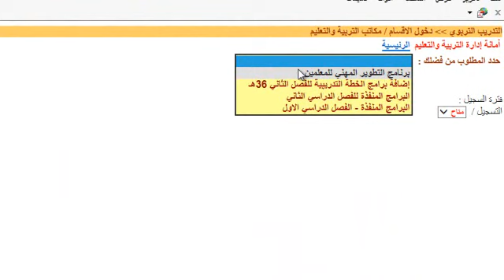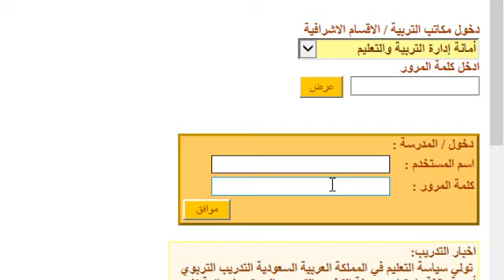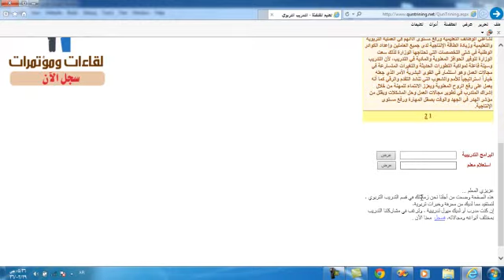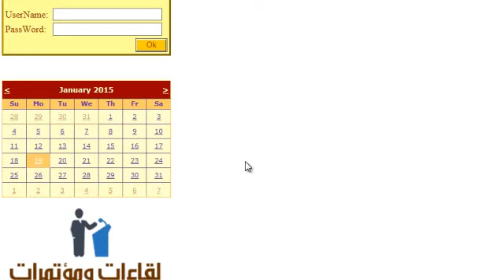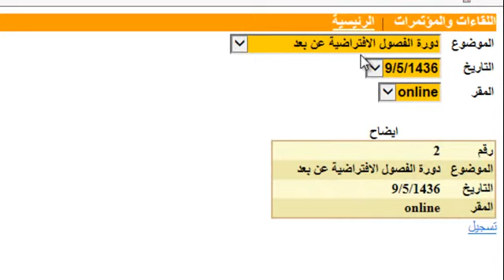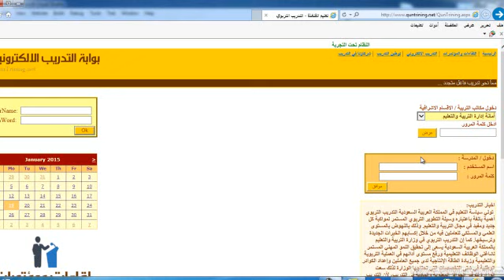بوابة التدريب التربوي بتعليم القنفذة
تهدف البوابة الى تحقيق تطلعات قسم التدريب التربوي في ظل التطور والتقدم التقني في مختلف المجالات ومنها مجال التربية والتعليم